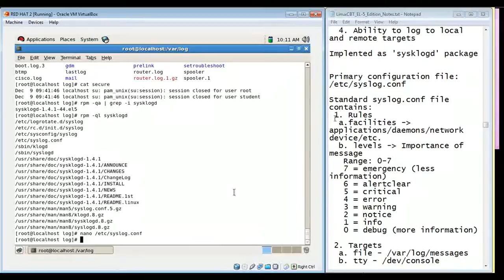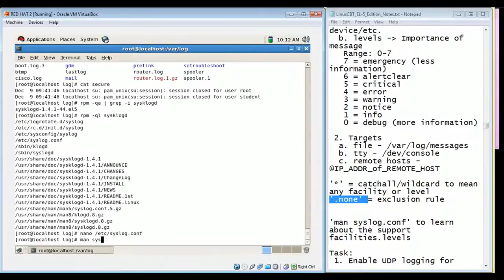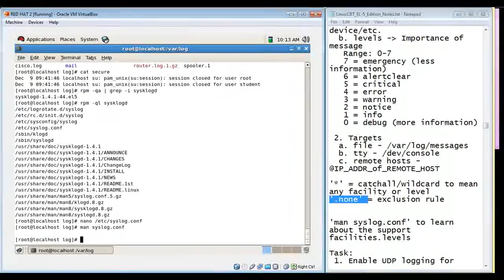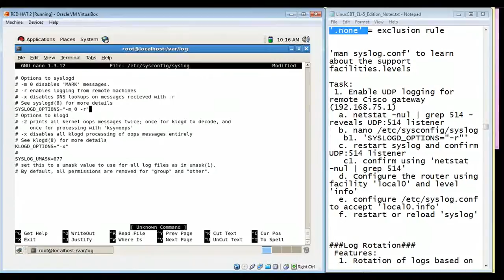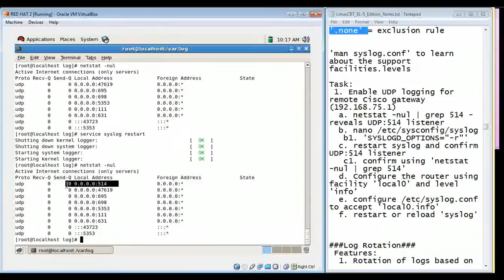Linux Hindi Tutorial : Syslog Part 2 of 3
Part II of three part series on the configuration of syslog in Linux in Hindi.